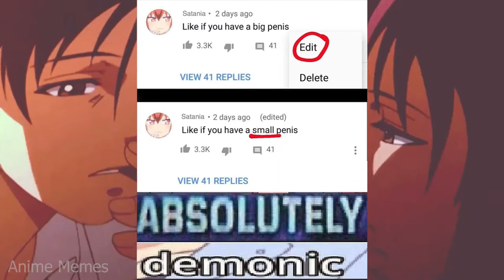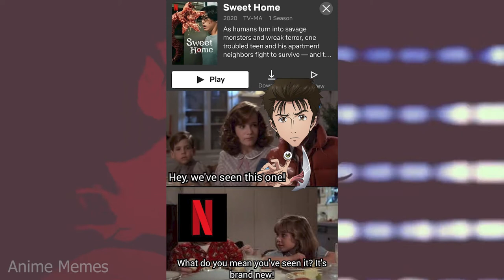ANIME MEMES ~ Asking for a friend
animememe
animememes
anime meme
anime memes

Sauce:
r/animemes

I DO NOT OWN MEMES IN THIS VIDEO